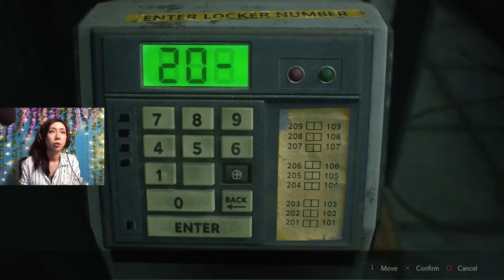Steph Plays Resident Evil 2: Remake [3/?]